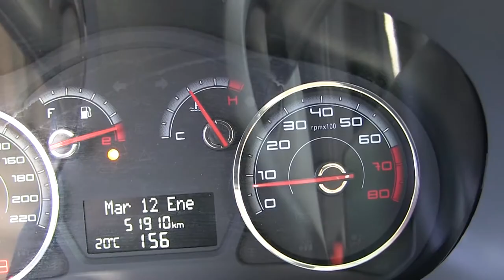Dodge / Vision / 2016/ 3280881